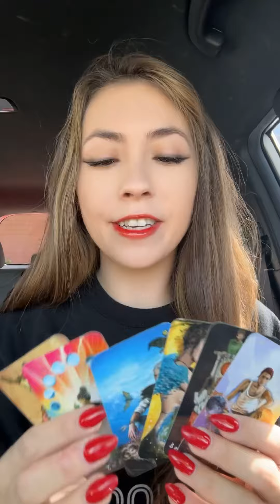SOMEONE YOU WORK WITH HAS FEELINGS FOR YOU… 😘